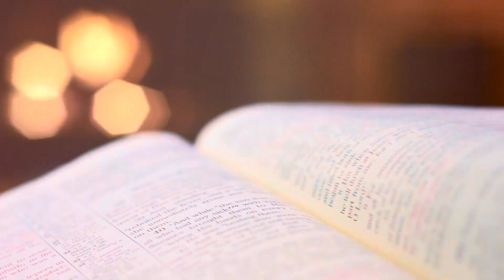🇵🇱Tygodniówka#84: Konsekwencje naszych akcji, czy można ich uniknąć?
Jeśli chcieliby Państwo wesprzeć rozwój tego kanału (udoskonalić produkcje filmików)lub zamówić Mszę Świętą zbiorowa podaje numer konta, na które można wysyłać ofiary.
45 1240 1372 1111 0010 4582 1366
Szczęść Boże. +
Można również zamówić Msze Światą